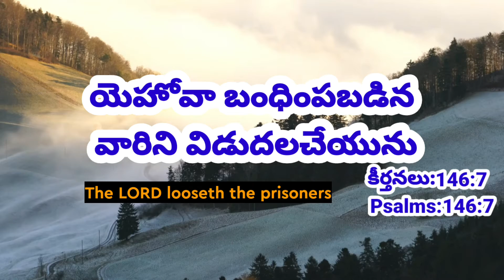Today Promise 23.4.2021//today promise//అనుదినము వాగ్దానం//Today promise//everyday promise in telugu